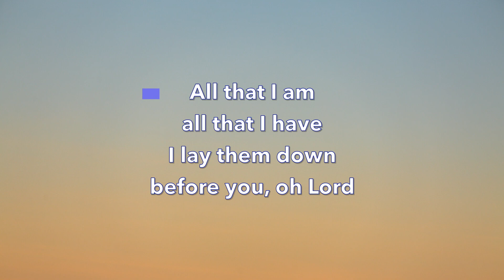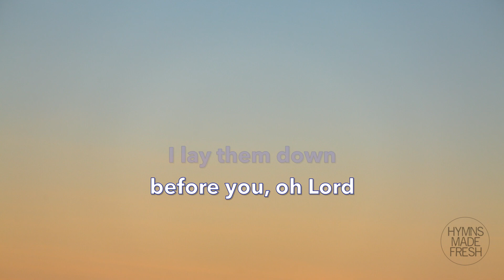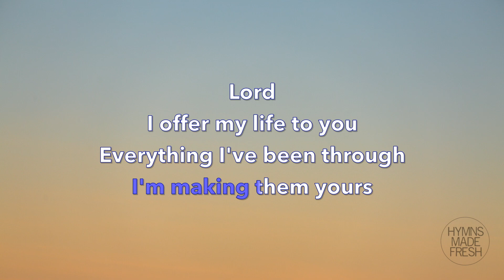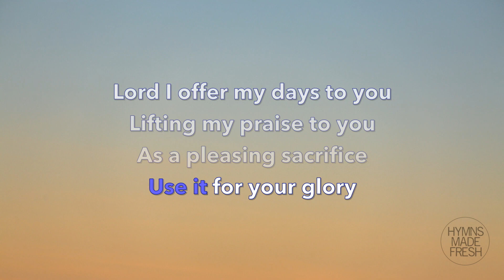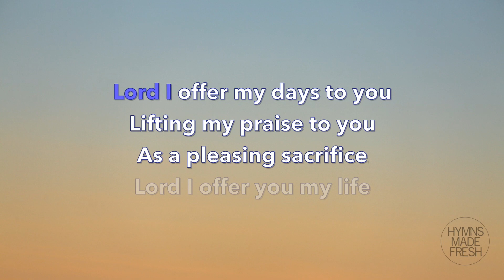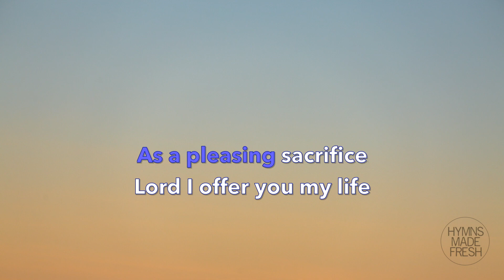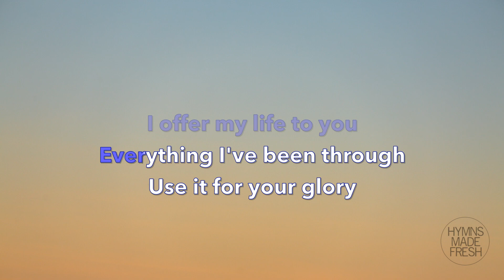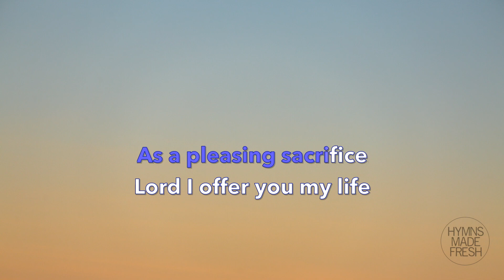I Offer My Life (Don Moen) - PIANO Instrumental with LYRICS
Song title : I Offer My Life (piano instrumental with lyrics)
Written by: Don Moen
Key: Medium (D major)

Lyrics:

All that I am, all that I have
I lay them down before you, oh Lord
All my regrets, all my acclaims
The joy and the pain, I'm making them yours

ref:
Lord, I offer my life to you
Everything I've been through
Use it for your glory
Lord I offer my days to you
Lifting my praise to you
As a pleasing sacrifice
Lord I offer you my life

Things in the past, things yet unseen
Wishes and dreams that are yet to come true
All of my heart, all of my praise
My heart and my hands are lifted to you